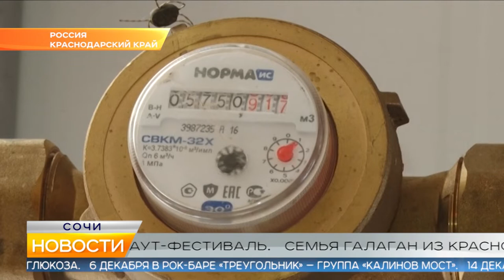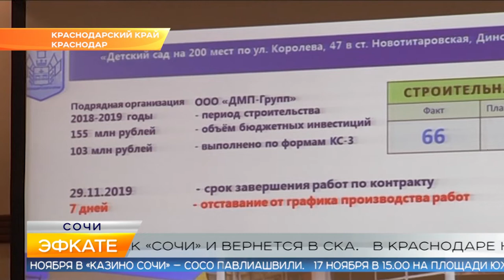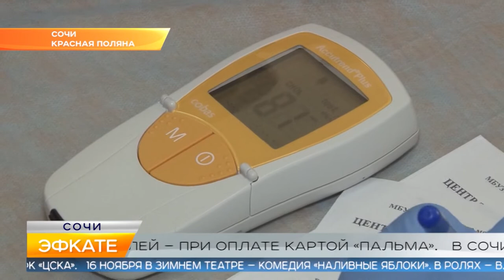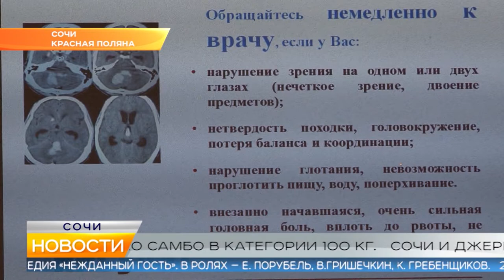Новости Сочи (Эфкате РЕН REN TV) Выпуск от 06.11.2019